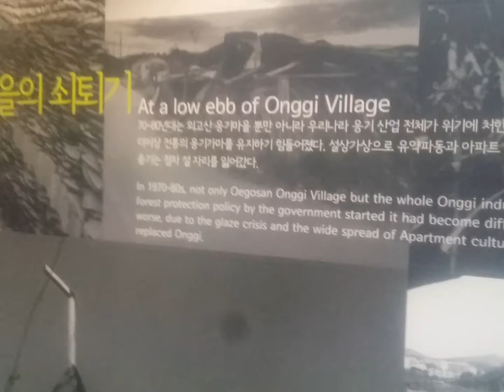울산외고산옹기마을센타